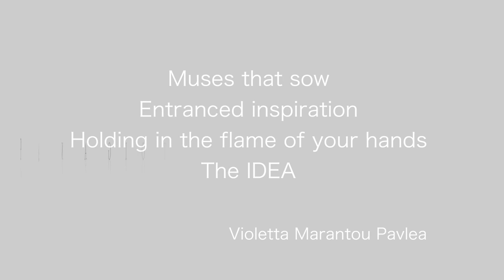''Karpon Spondi'' - The Project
Part of the Artistic Project ''Καρπών Σπονδή'' ( ''Karpon Spondi''), with the filming of the live performance in 2014 premiere, at the Galerie Lefakis in Athens.

Contributions:

Film Director - Editor: Allessandro Spiliotopoulos

Concept-Script: Elena Pavlea - Panagiotis Papadopoulos
Artworks: Panagiotis Papadopoulos
Director of Photography: Panos Golfis
Second Camera Unit: Dimitris Zogas
Costumes: Panagiotis Papadopoulos
String quartet: L'anima
Flute: Hellas Chalkia
Piano: Elena Pavlea
Chamber music conductor: Antonis Karatzikis

Choreographer - ''Soul'': Eleni Giannoudi

Muses:

Kostantina Mermela
Eleftheria Karidi
Anna Economopoulos
Eleni Tsetsou
Georgia Koumoundourou
Adriana Mpartsota
Vicky Mavreli
Marilena Kanakari

Make up Artist: Katerina Spiropoulou
Hair Stylist: Marianna Genti